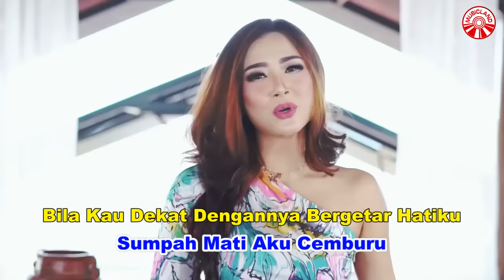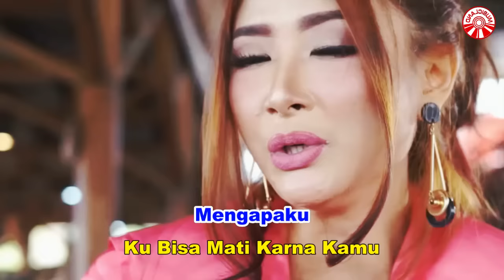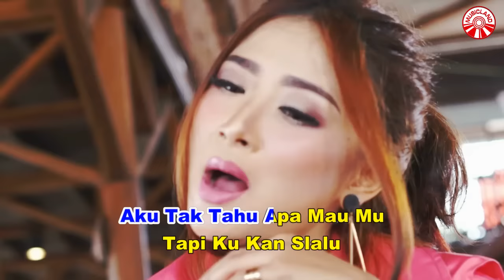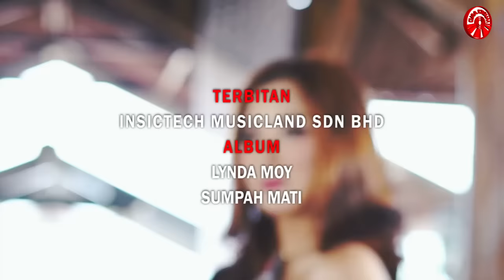Lynda Moy - Sumpah Mati [Official Music Video HD]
SUMPAH MATI
ARTIS : LYNDA MOY
CIPT. : SYAHRUL ELMOKA

Ku tak mampu bila ku tak ada didekat mu
Ku tak sanggup bila kau tak mampu setia
Mengapa ku tergila-gila padamu
Mengapaku, ku bisa mati kerna kamu

Sumpah mati aku tak mampu
Sumpah mati aku cemburu
Bila kau dekat dengannya bergetar hatiku
Sumpah mati kau tak mengerti
Sumpah mati kau ku sayangi
Hanya engkau dihatiku
Cuma kamu

Hanya engkau dihatiku
Cuma kamu

Aku tak tahu apa mahumu
Tapi ku kan selalu untukmu

Hanya engkau dihatiku
Cuma kamu

Album : Lynda Moy - Sumpah Mati